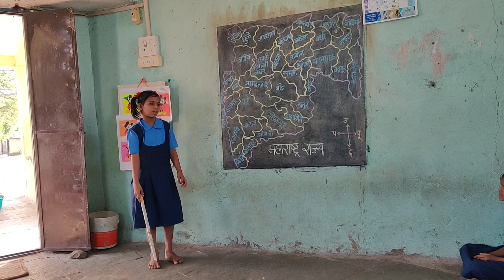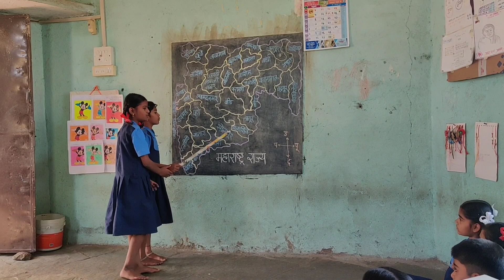महाराष्ट्र राज्य मुख्य पिके👍Z.P.School Kardehalli,Std.4.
Hi,
Students presented Map reading.Each group is trying their level best to perform in excellent way 👍. Very very happy for their stage daring 👍.